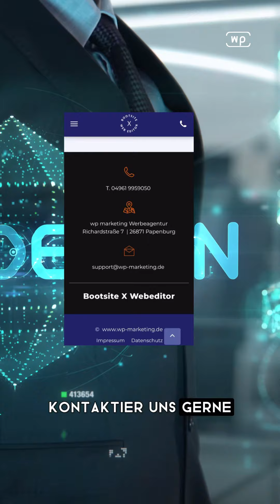High-Performance Marketing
Entdecke unser revolutionäres High-Performance Marketing Konzept für den Bereich Internet!
🥷 Sicherheit und Datenschutz werden bei uns großgeschrieben.
⚡ Schnellste Servernetzwerke der Welt sorgen für blitzschnelle Ladezeiten.
📝 Front-End Editor und KI-unterstützte Inhaltserstellung erleichtern dir die Arbeit.
🎥 Video Tutorials und intensive Schulungen machen dich zum Marketing-Profi.